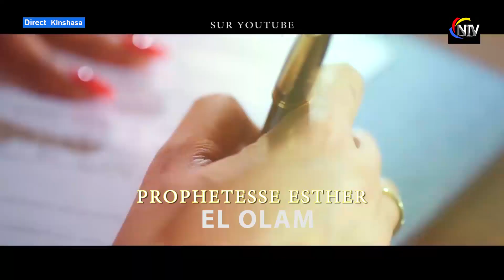ÉTONNANT:EUNICE DALO LOMBO A CŒUR OUVERT,RÉVÈLE LES SOUFFRANCES QU’ELLE A TRAVERSÉE,SON MARIAGE♥️🥰